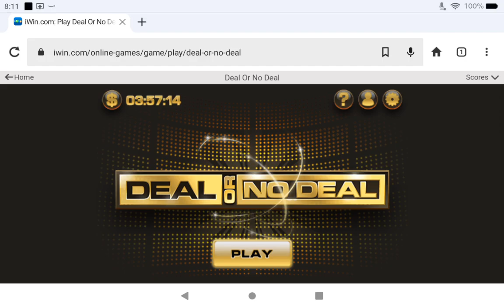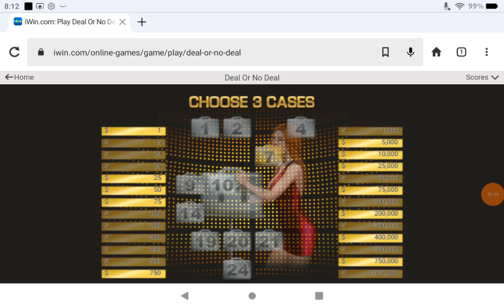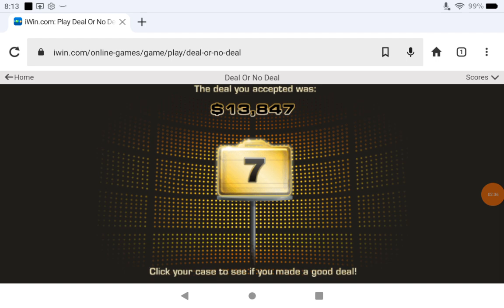Playing Deal Or No Deal